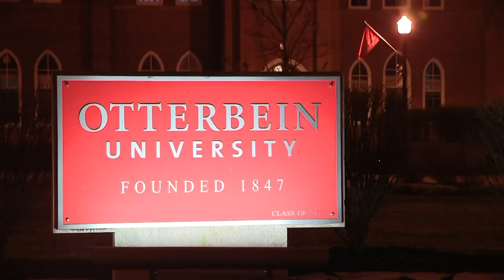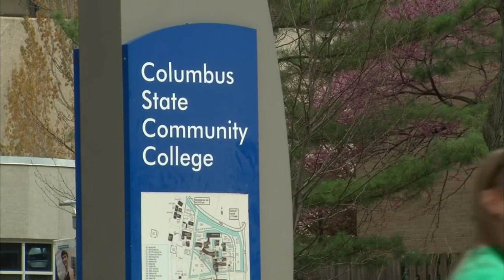Enrollment in community college up as classes move online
College students are making last-minute changes and decisions as more universities move to online classes for the fall semester.